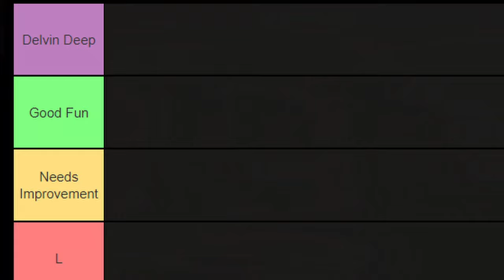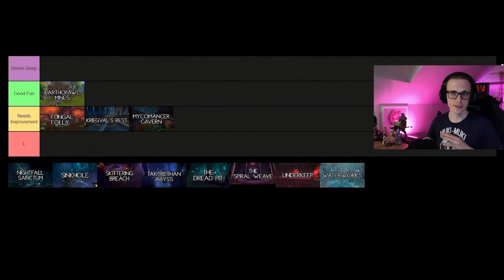Every War Within Delve, Ranked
After testing plenty of Delves in the last 2 months on Beta I wanted to look back and rank them based on my experience!
Let me know down in the comments if your favourite Delves match mine :)

00:00 Intro
00:09 Ranks explained
00:28 Earthcrawl Mines
01:22 Fungal Folly
02:26 Kriegvals Rest
03:40 Mycomancer Cavern
04:36 Nightfall Sanctum
05:25 Sinkhole
06:35 Skittering Breach
07:13 Tak-Rethan Abyss
08:20 The Dread Pit
09:00 Spiral Weave
09:52 Underkeep
11:05 Waterworks
12:25 Outro